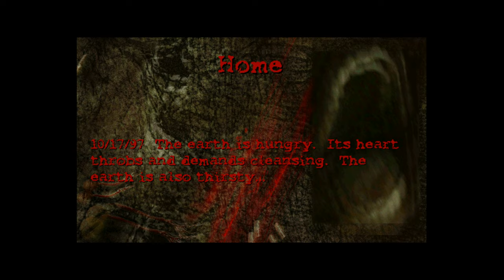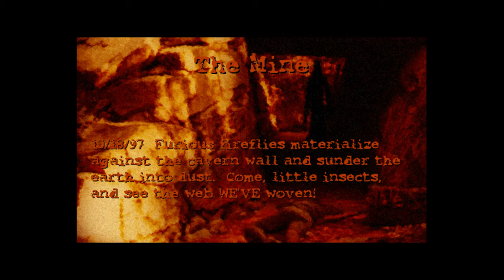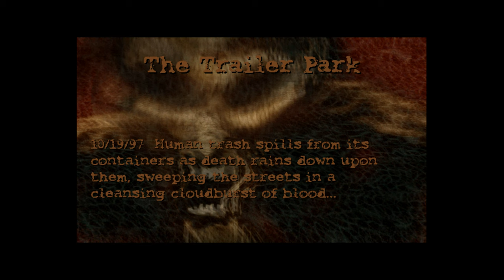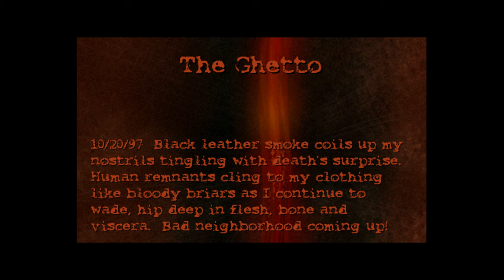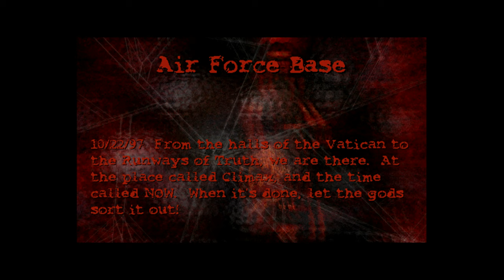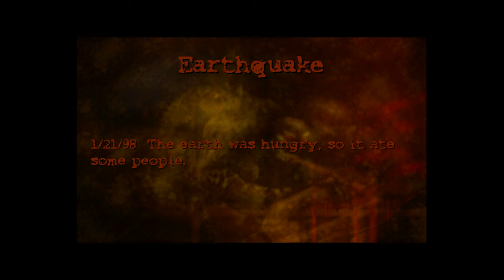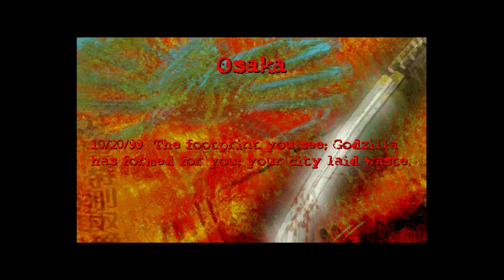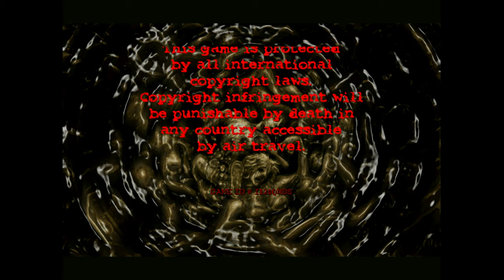Postal (1997) | Longplay - Full Playthrough | PC 4K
Old Nerd's No Commentary Longplay - Full Playthrough | PC 4K/60fps
Title: Postal
Version: Classic and Uncut
Difficulty: 11/11 - Masochist
Mode: All Modes / All missions - 100% Completion (100% Population Reduction)

ℹ️ TIMESTAMPS ℹ️
00:00 Intro/Splash Screen
00:13 Mission 1 - Home
04:05 Mission 2 - The Truckstop
08:07 Mission 3 - The Outskirts
12:33 Mission 4 - Parade of Disasters
21:11 Mission 5 - The Bridge
28:38 Mission 6 - The Mine
32:54 Mission 7 - The Junk Yard
37:51 Mission 8 - The Trailer Park
43:00 Mission 9 - The Train
52:50 Mission 10 - The Farm
56:24 Mission 11 - The Construction Site
1:01:06 Mission 12 - The Ghetto
1:08:32 Mission 13 - The City
1:14:21 Mission 14 - Central Park
1:21:21 Mission 15 - The Industrial Complex
1:28:26 Mission 16 - Air Force Base
1:41:31 Mission 17 - EZ Mart
1:45:53 Mission 18 - Shanty Town
1:51:13 Mission 19 - Earthquake
1:57:11 Mission 20 - La Palamino Resort
2:04:29 Mission 21 - Tokyo
2:16:21 Mission 22 - Osaka
2:26:11 Outro - The Elementary School
2:28:05 - Credits

"Welcome to Paradise… Arizona. They’re out to get you. Or are they? It doesn’t matter. You don’t have time to think, only time to kill."

POSTAL (known as Going Postal in Europe and POSTAL: Going Over The Edge in the Netherlands and Germany') is the first game in the POSTAL franchise.

Development began in 1996 and the game was released in November 1997 by Running With Scissors and Ripcord Games. At the time, this game was very controversial due to it being a mass murder simulator. Because of the game's morbid theme, it was banned in over 10 countries.

The plot of POSTAL is deliberately kept vague as to not distract from the gameplay.

From what can be gathered through the original website, manual, and the game itself, an average man known only as the Postal Dude discovers that a mind-altering substance has been released onto the town of Paradise, infecting the populace with insanity and bloodlust. Capped off by the sudden eviction from his home, the Postal Dude believes himself to be the only sane man left and sets out to put an end to the madness in his town, which he believes originates from a local Air Force base.

The game ends with the Postal Dude experiencing some sort of psychotic episode. He attempts to murder a group of elementary school students during recess, but realizes that his weapons are useless as the children are seemingly unaffected. After passing out, he's presumably captured and incarcerated in a mental institution for study.

The ending movie features a doctor making a report on the Dude's psyche, commenting on the phenomena of "going postal" and how the stresses of modern life can drive one to madness. The Dude himself is shown lying in a padded cell, straight-jacket bound, suggesting he was truly insane all along.

The game is an isometric shooter with levels set in 3/4 and top down perspectives.

The main objective of each level is to kill a certain number of enemies, referred to as Hostiles. Hostiles range from pistol wielding police, bomb throwing vigilantes, rifle toting SWAT teams, and rocket firing soldiers, among others. In addition to hostiles, each map has a number of unarmed civilians that the player has the option of killing. There is no reward or punishment for killing civilians. One also has the ability to execute "downed" (a state of near death where the target is crawling on the ground after being shot a number of times) hostiles/civilians which is completely optional, holding no punishment or reward. Basically, the goal is to survive against waves of enemies while killing/executing as many or as little bystanders as you like.

Throughout each level, weapon and health pickups can be collected that aid the player in combat. After killing a given percentage of hostiles in a level, the player must press F1 to move on to the next level. There are seventeen "Realms" in total.

In addition to the Single Player Campaign, there is also a Challenge Mode (known as the Gauntlet) and a Level Editor where the players can edit existing realms.

ℹ️ MULTIPLAYER ℹ️
The Game features a multiplayer mode for 15 players that can be played in LAN or the RWS server base. Due to the very high amount of glitches and connection problems, the mode was very unpopular.